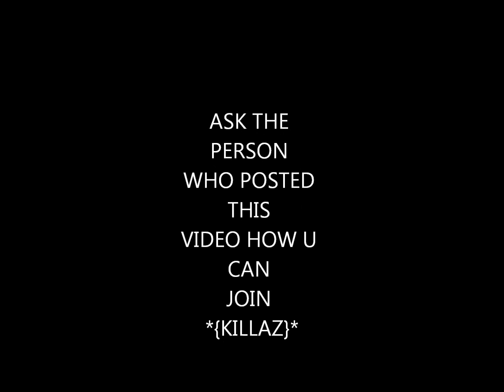*{KILLAZ}* MWS CLAN AND ALLIES #2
*{KILLAZ}* RECRUITING VIDEO WINTER 2011 PART 2 INCLUDES ALLIES